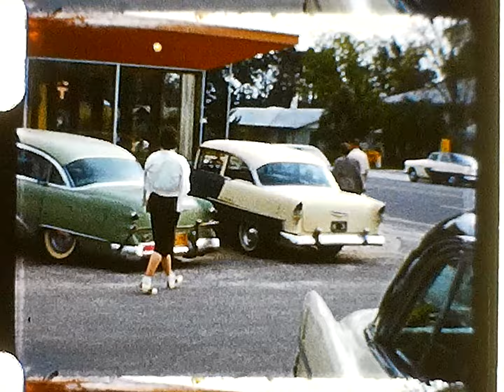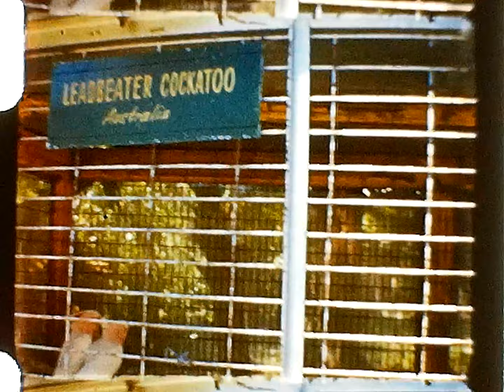Vintage 8mm Home Movie🎥 1950's Daytona Beach ⛱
Vintage 8mm Film  Home Movie,🎥 1950's Family Vacation to Daytona Beach ⛱

Raw unedited 8mm film. There are no names associated with this film reel.